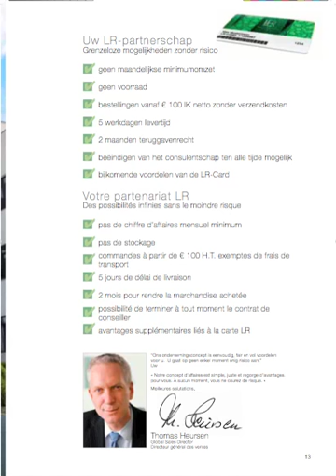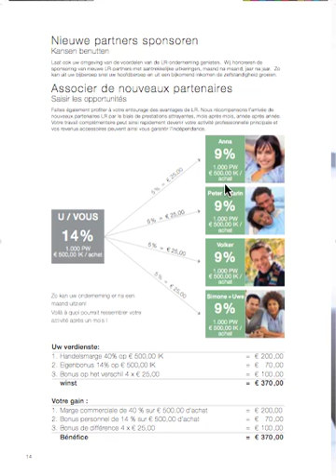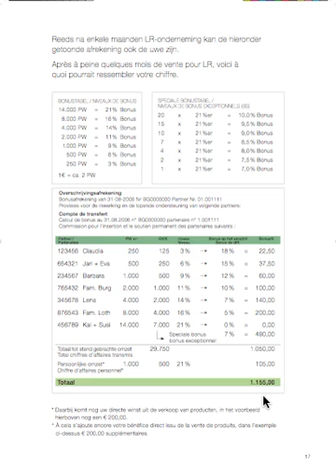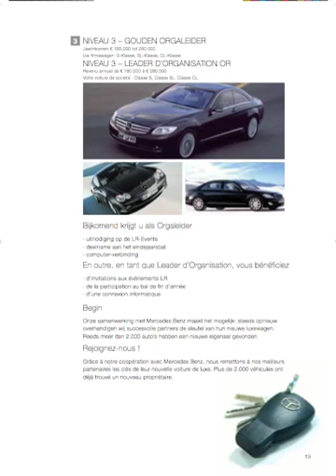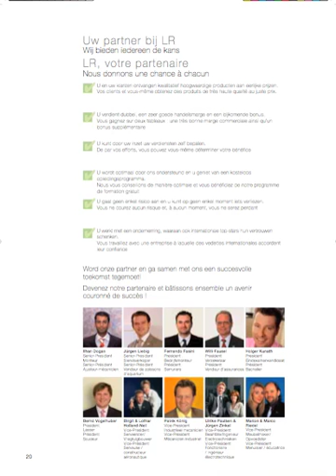Plan marketing LR health & Beauty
Téléchargez le livre "les Secrets du MLM"